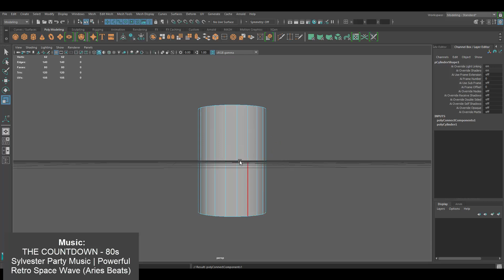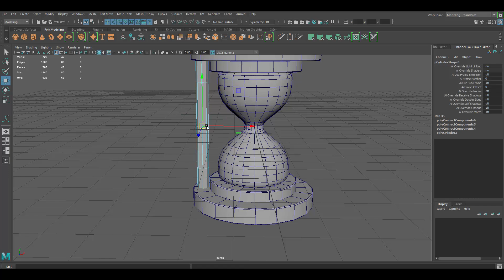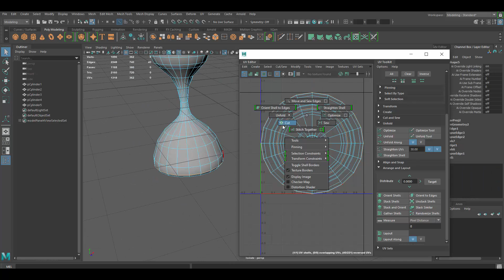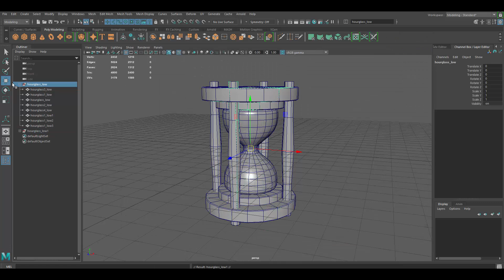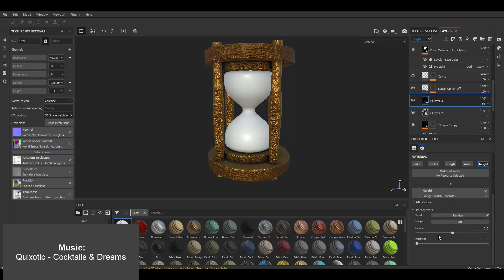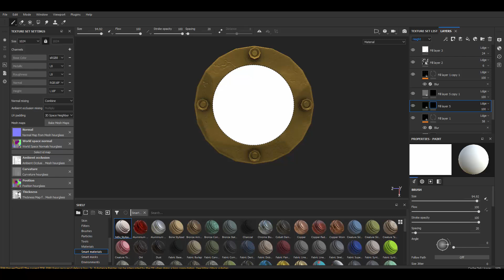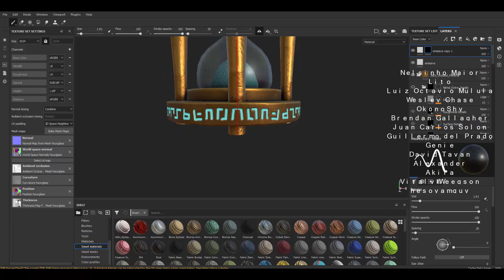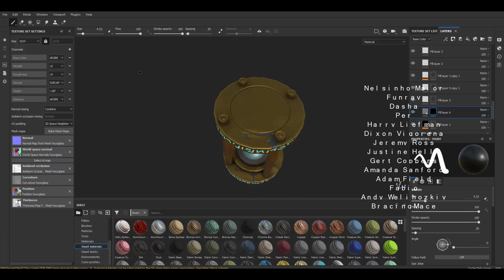Autodesk Maya 2019, Substance Painter - Stylized Hourglass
Autodesk Maya 2019 - Stylized Modeling, UV mapping,  and Texturing in Substance Painter , and Maya 2019.

/Victor Lujan Orduña /Jan Thomas Lende  /Dom Knight /Felipe Oliveira leite/Stephanus Anggit Nugroho /Michał Parzy /Stéphanie D'oiseau /Elder /Doğukan Kengeroğlu/ Taehun Oh/ Barbatos/Angel Gimenez/ Ryan Rowe/Orhan Öziskender/Greg Hendrix/Jonna Schütt/ Neuro/ Adam Partyka/ Rita/ HarleyG/ MJ Lee/ Kevin Ketfi/ Faissel/ Charlie/ Josep Àvalos Sala/Naehyung Kim/Mathias Wingert/Angelica Visione/Ed Dulwich/kevinWu/Nikko Afable/Gorohov Dmitrij/ Peter Soer/Steven Kok Shun/Lol/Graham hayward/Wellington Anunciação/Johannes Ramirez/Robert K./Kai Harper/Franjo Badurina/Joseph Reynolds/Roberto Uribe/TomMask/James/Niels Cornette/Dustwish/Doriane Bekkouche/Caffrey

W- move
E- rotate
R- scale
1 - standard mode
2- subdivision mode with cage
3- subdivision mode
4- wireframe
5 - shaded mode
6- texture mode

__Music :
THE COUNTDOWN - 80s Sylvester Party Music | Powerful Retro Space Wave (Aries Beats)
Quixotic - Cocktails & Dreams
Miami Nights 1984 - The Getaway